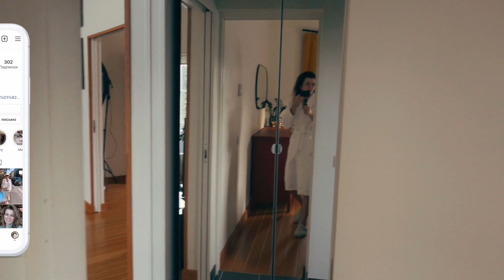🎄VLOGMAS 2 | Уход за кожей и волосами | Почему не ношу обручалку | Катаюсь на коньках | Мои покупки